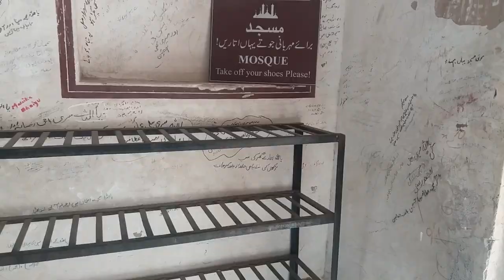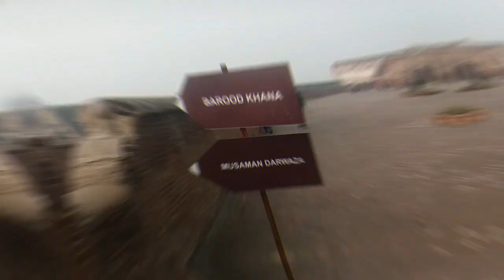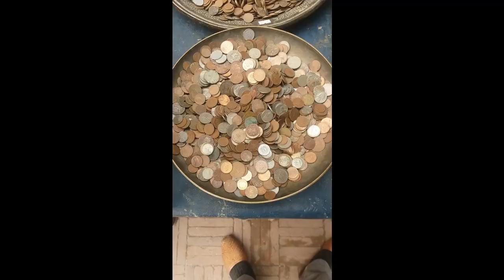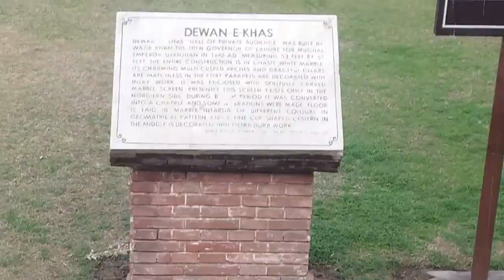Lahore Tour to Shahi Qillah and Minar e Pakistan.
Experience to Lahore was glamorous Lahore city and people stole my heart. We visited many historical places it was an amazing experience wait for 2 days for the next video of Wahga Border editing in process and don't forget to click like and if you are new on channel don't forget to click SUBSCRIBE.

Regards_________ Nikhil Ashok @mr.zeasnervlogs